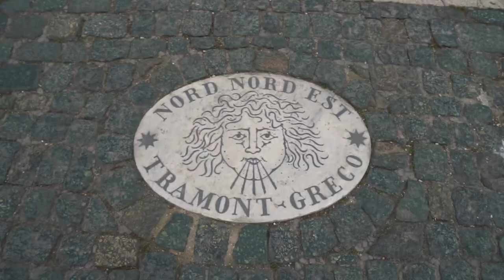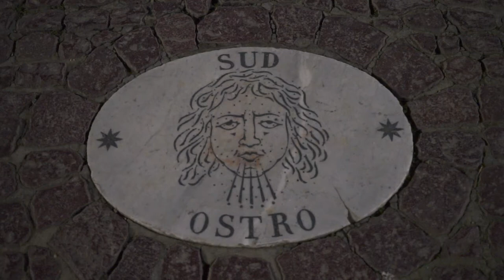Włoska wycieczka w środku zimy – 3 dni w Rzymie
Rodzinna wycieczka do Rzymu.
Muzyka: 'Parole Parole' by Gianni Ferrio, Leo Chiosso and Giancarlo Del Re. The song performed by Mina and Alberto Lupo.